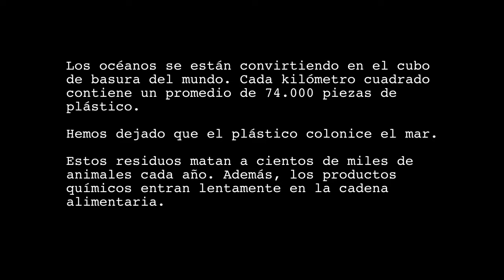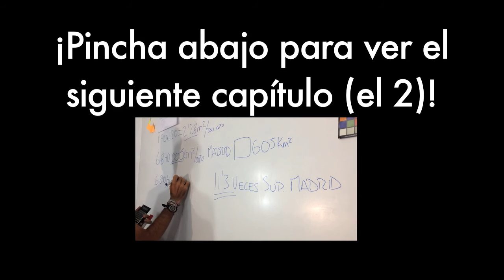¿Has visto esto sobre los envases de plástico? - Introducción - (1 de 3)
¡Hola, hola! En esta serie de 3 vídeos hablo sobre el excesivo consumo de envases y los plásticos. Me he entretenido durante UN AÑO en guardar los envases de plástico que he usado, para hacer la cuenta de lo que representa, y os lo enseño en estos vídeos.

Los envases de usar y tirar son una carga para el ecosistema, que muy probablemente podríamos evitar. Los mares están llenos de nuestros plásticos. Los peces los comen y sus partículas venenosas pasan a nosotros a través de la cadena alimenticia.

Usamos envases de usar y tirar ¡para casi todo! Muy probablemente podríamos cambiar nuestros hábitos y usar menos envases, como solíamos hacer hace décadas, cuando comprábamos las cosas a granel.

En el segundo vídeo hacemos unos cálculos sobre lo que representa nuestro consumo de envases durante un año.

El tercer vídeo es un resumen y llamamiento final
- Capítulo 3: «Alegato final»

¡Gracias por reflexionar al respecto!

Referencias y créditos:
# Idea original, producción, edición, realización, montaje, catering, maquillador, electricista, atrezzo y chofer: ANGEL ABRIL RUIZ  (@aabrilru)

# Equipo técnico:
Canon 600D/Rebel3Ti
Hero GoPro Second Edition
iPhone 4S
Final Cut Pro 7/Motion 4

# Secuencias de vídeo e imágenes estáticas secundarias:
Documental «Océanos de plástico», emitido por el
programa «La Noche Temática», en La2 de RTVE, el
26 de Mayo de 2014.

Documental «Sopa de plástico», emitido por el
programa «El Escarabajo verde», en La2 de RTVE,
el 14 de Junio de 2013 y el 28 de Junio de 2013

“Food shooping without plastic waste”,

“Richmond grocery store circa 1924”,
Jen Shelor

“Celebration | Song Around The World ”,

# Licencia:
Reconocimiento-NoComercial-CompartirIgual